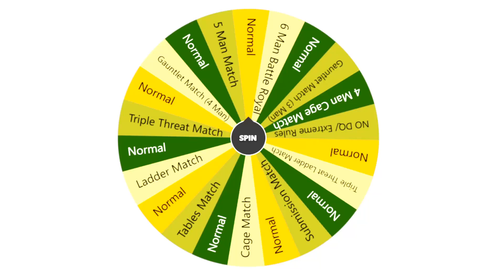Six Shooter Special (WWE HISB S2 E24)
0:00 Intro
0:11 Alpha Academy vs The Diamond Mine
5:51 6 Man Battle Royal IC TITLE Match
11:37 6 Woman Battle Royal #1 Contender Match